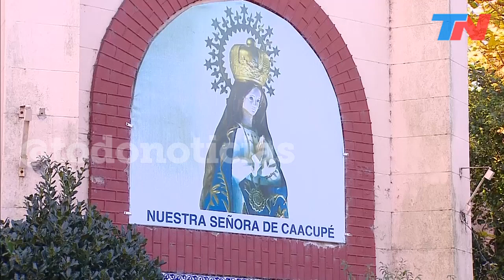El amor y la entrega, el ingrediente fundamental de los comedores solidarios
El amor y la entrega, el ingrediente fundamental de los comedores que sientan a la mesa a los que no tienen nada.
Alfredo, el cocinero que de un comedor que abrió en 2001 y en 18 años nunca cerró: "Si yo me quedo en mi casa, cien personas quedan sin comer"
En la Iglesia de Caacupé, en Caballito, hay un comedor que abrió en 2001 y, desde entonces, nunca cerró. En medio del frío, la solidaridad.
El frío activó una red de contención que habla de un tejido social fundamental: el que se poné a disposición de los demás.